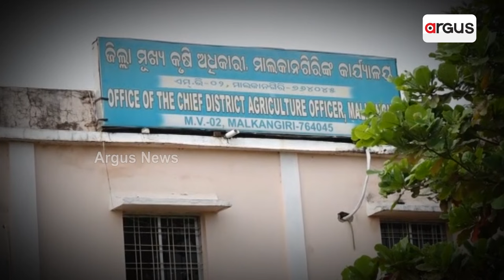Malkangiri Farmers Suffer Huge Loss For Unseasonal Rain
ବର୍ଷାରେ ଭିଜିଲା ସୁନାର ଫସଲ || Farmers || Rice || Malkangiri